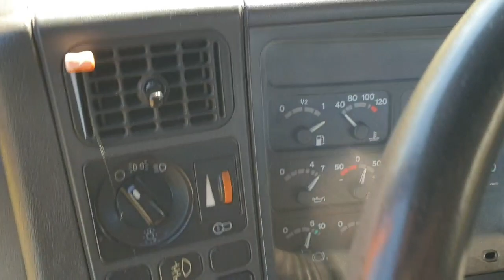Køb Lastbil - 269.297 på Klaravik.dk